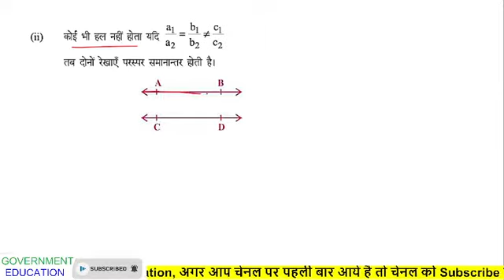mp police constable exam analysis 24 january 2022 || maths pattern change mp police exam analysis